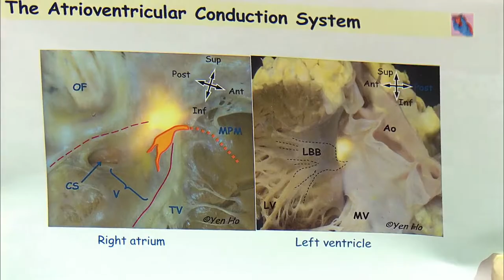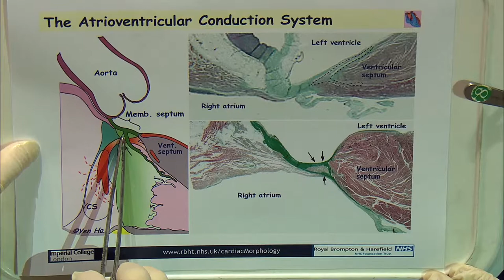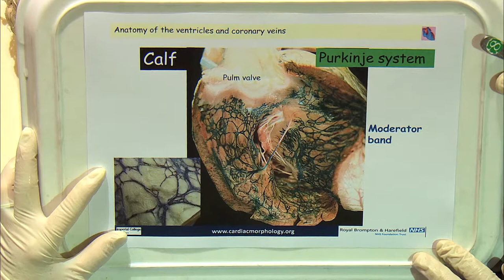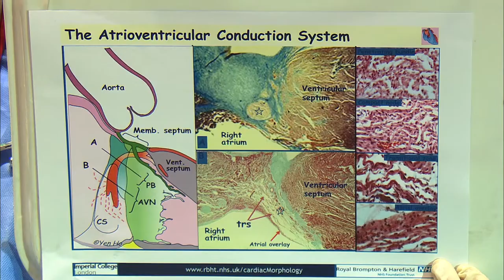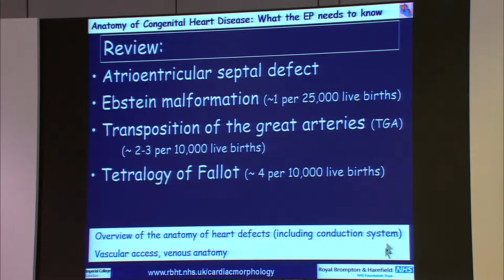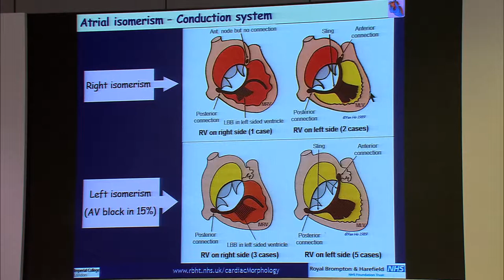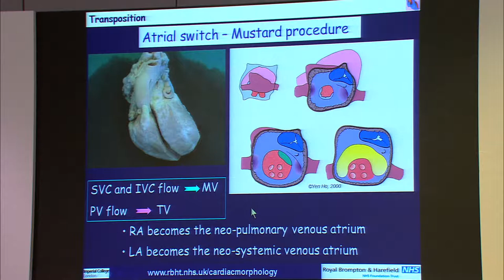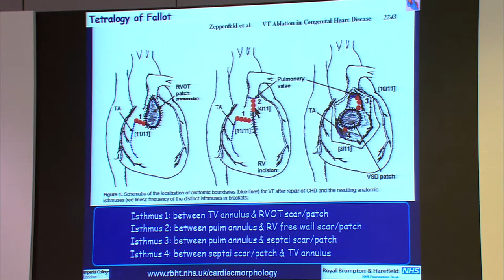2 APHRS 2016 Anatomy Session 02 2 161014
Anatomy of Ventricular Conduction System (00:00:00 – 00:47:08)
By Siew Yen HO (Royal Brompton Hospital, United Kingdom)
Anatomy of Conduction System in Congenital Heart Diseases (00:47:08 – 01:23:00)